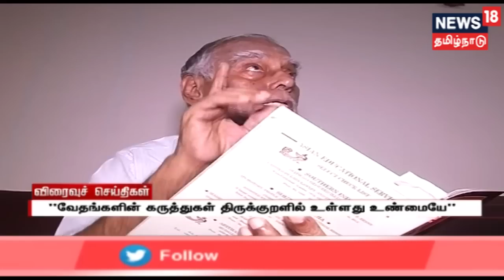காலை எக்ஸ்பிரஸ்18 விரைவுச் செய்திகள் | News18 Tamilnadu | 08.03.2019